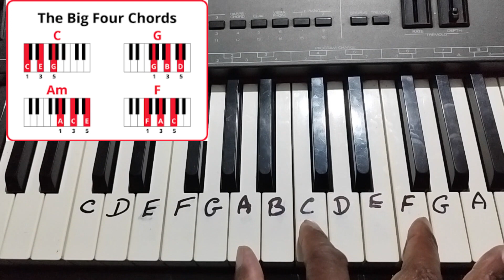The Four Basic Piano Chords - C - Am - F - G. Vol-2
Chord  - Note    C-E-G = C Major
Chord  - Note    A-C-E = A Minor
Chord  - Note    F-A-C = F Major
Chord  -  Note   G-B-D = G Major

The four basic chords C, Am, F, and G are part of a common chord Progression, the I–V–vi–IV progression, which is used in many popular Songs. The roman numerals represent the numbers of the major scale that The chord starts from. For example, in the key of C major,